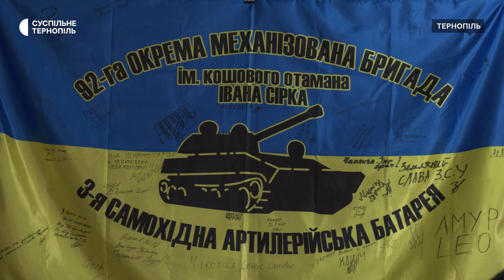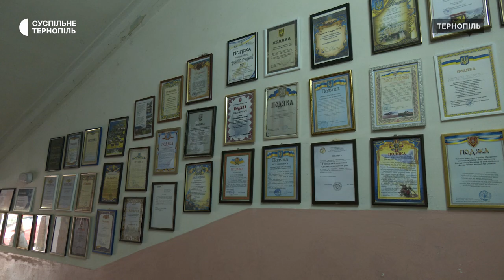Волонтер з Тернополя Володимир Мосейко про 9 років допомоги фронту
Допомагає від початку Революції Гідності: волонтер з Тернополя Володимир Мосейко свою діяльність почав у 2013-му році з пункту обігріву. Відтоді, каже, зібрав та відправив понад 10 тисяч тонн допомоги українським військовим. А від початку повномасштабної війни відвіз на фронт вже майже сотню авто. Про те, як вдається координувати роботу, щоб кожен підрозділ був забезпечений і про найстрашніше в його житті чоловік розповів Суспільному.

00:00 – Як створювався центр
01:10 – Про найбільший страх
01:50 – Як почалась повномасштабна війна
03:46 – Як координують роботу волонтерів
05:08 – Як збирають допомогу
06:29 – Як часто відправляють допомогу
07:20 – Чи є не забезпечені підрозділи
07:52 – Чи затихає волонтерський рух
08:53 – Окрім військових, допомагають і цивільним
09:52 – Патріотичне виховання дітей
12:23 – Чим будуть займатися після перемоги